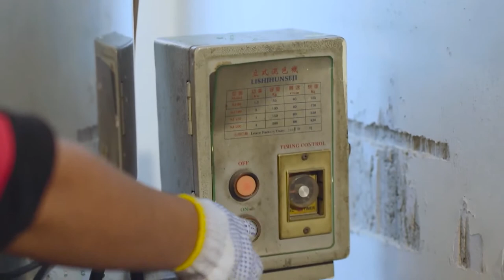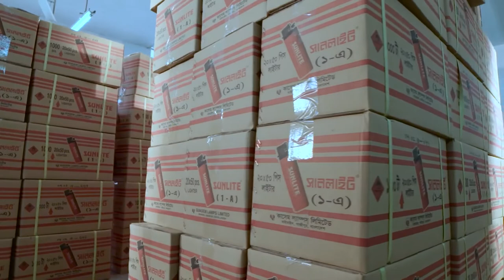Lighter Machinery Lighter full Automatic Equipment in Factory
Today i'm gonna show you Lighter Machinery || Lighter full Automatic Equipment in Factory

🔗Have an interesting or creative video you made and want to see featured in our next compilation?

▶Note: All of these videos are licensed or used with permission from the original video owner.